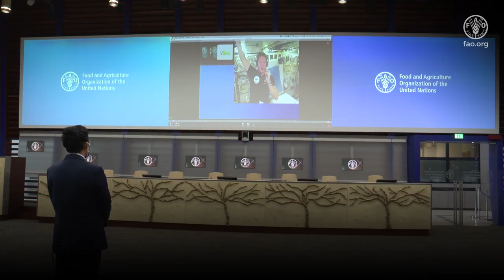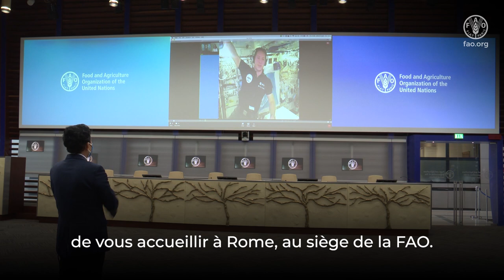L'astronaute Thomas Pesquet s'entretient avec le Directeur général de la FAO QU Dongyu depuis l'ISS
À l'approche de la Journée mondiale de l'alimentation 2021, le Directeur général de la FAO a discuté avec l'astronaute de l'Agence spatiale européenne et ambassadeur de la FAO, Thomas Pesquet, des raisons pour lesquelles il est vital de protéger le lien entre la nature et la nourriture.

Nous n'avons qu'une seule planète, et nos actions comptent !